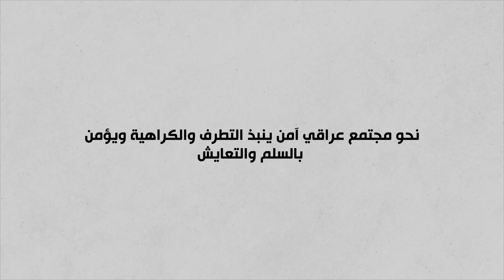نحو مجمتمع عراقي أمن ينبذ التطرف والكراهية ويؤمن بالسلم والتعايش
الاهوار